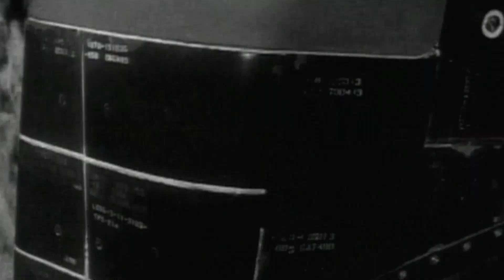Pânico a bordo do ônibus espacial Atlantis | Segredos da NASA | Discovery Brasil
Uma missão secreta que quase destruiu o ônibus espacial Atlantis será contada pelo ponto de vista de tripulantes da nave e de especialistas com acesso à NASA e ao governo dos EUA.